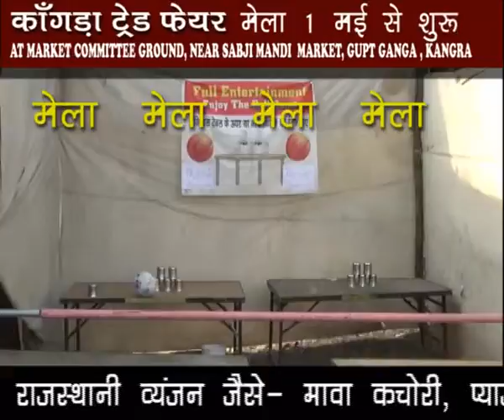काँगड़ा ट्रेड फेयर की कुछ झलकियाँ